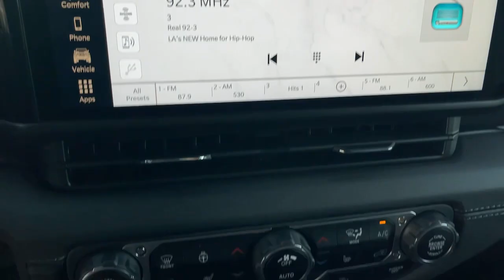2024 Jeep Wrangler Monrovia, Pasadena, Los Angeles, Montebello, Azusa, CA B408919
Bright White Clearcoat New 2024 Jeep Wrangler Sahara available in monrovia, California at Monrovia CDJR. Servicing the Pasadena, Los Angeles, Montebello, Azusa, CA area.

Monrovia CDJR
1305 S Mountain Ave

Recent Arrival!